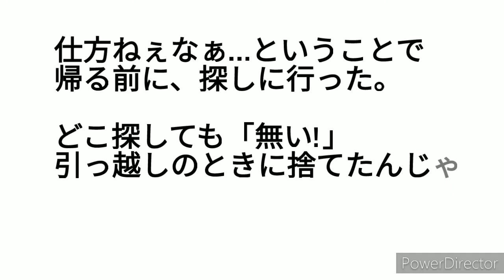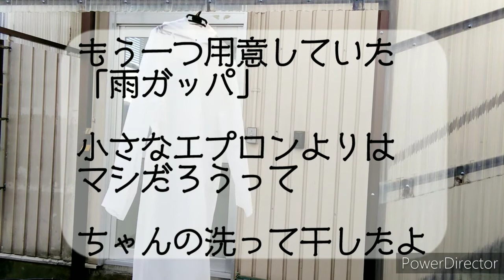今回の研修は三枚おろしだからエプロンを忘れずに!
月一回の営業系のプレゼン会議では、各社のプレゼンと共に、講師としてその道のプロにそれぞれの技を伝授して頂くべく、お話しや実演をして頂きます。

今回は「さばをさばく」というテーマで、調理を伴う実習でした。

エプロンを持参し開場に集まるのですが、前日に営業部のトップである部長から「食堂にある俺のエプロンを持ってきてくれ」という依頼を受けました。

「しかたねぇなぁ」と探しに行くも、見当たりませんでした。

結果、違う場所を探していた事が判明しましたが、当日は、自分の分も含めて購入した新品のエプロンを渡しました。

エプロンというか「雨合羽」もネタとして用意していきましたが、部長に着せることなく、、、、、